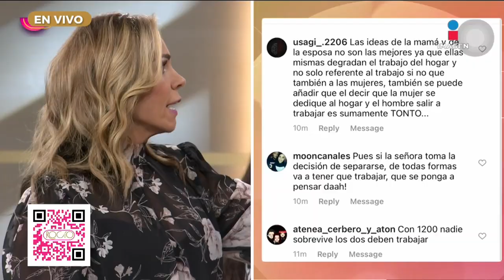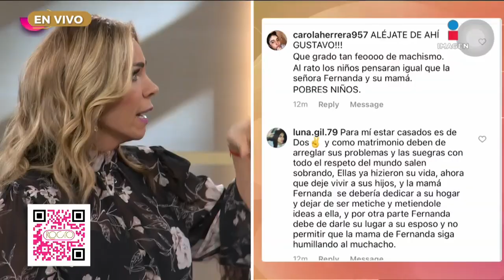'Mi esposo no quiere aceptar ningún trabajo' | Rocío a tu lado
Fernanda quiere que su esposo se ponga a trabajar y le ayude con los gastos de la casa pero él quiere esperar el trabajo ideal, ¿Gustavo se pondrá las pilas para no perder a su familia?

No te pierdas de lunes a viernes a las 5 pm RocíoTeEscucha por Imagen Televisión.